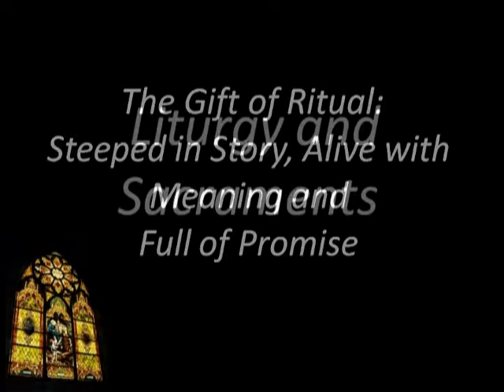Liturgy and Sacraments - Chapter 1 (Religious Educ. Office)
The Gift of Ritual: Steeped in Story, Alive with Meaning and Full of Promise (Chapter 1).